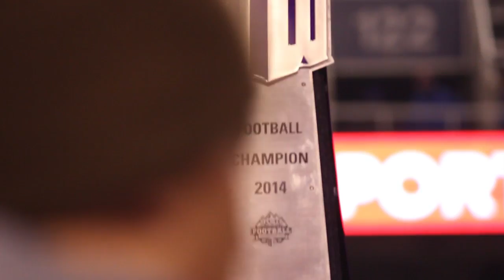Bronco All Access - Mountain West Championship